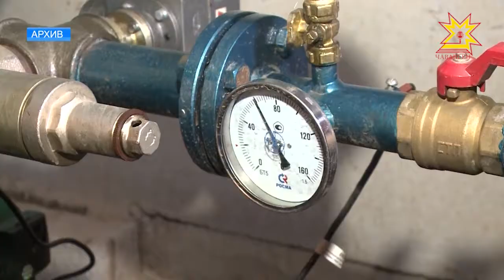Халăха ăшăпа тивĕçтересси — тĕп вырăнта.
Коммуналлă хуçалăхра тăрăшакансем çуртсене ăшăпа тивĕçтерес тапхăра чылай маларах хатĕрленме тытăнаççĕ пулин те, хăш-пĕр организаци явапсăрлăхĕпе çынсем пурпĕрех ăшăсăр тăрса юлма пултараççĕ. Мĕншĕн? Ыйтăвăн хуравне Правительство çуртĕнче иртнĕ канашлура шырарĕç.